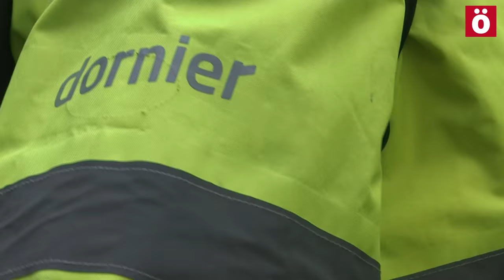Trabajadoras de Dornier denuncian que las agresiones son continuas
Trabajadoras de Dornier, empresa que gestiona la zona azul se han concentrado denunciando la última agresión sufrida por una trabajadora.